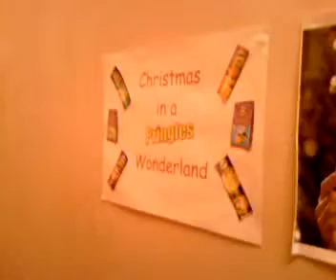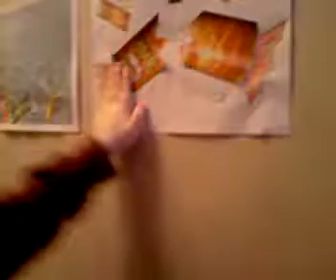Pringles Jingles - pringles wonderland